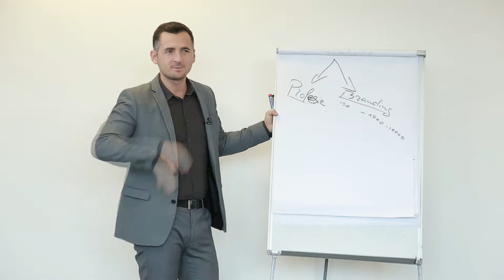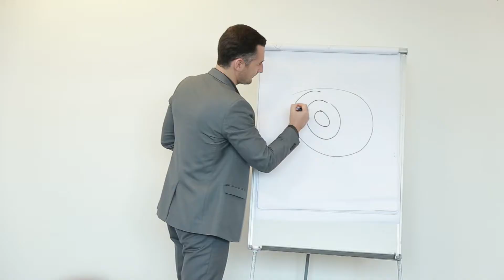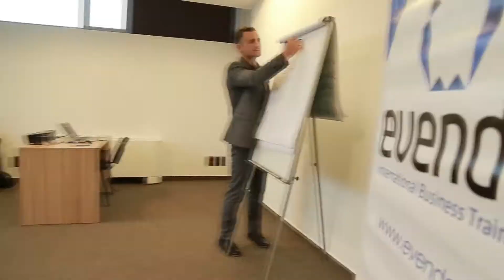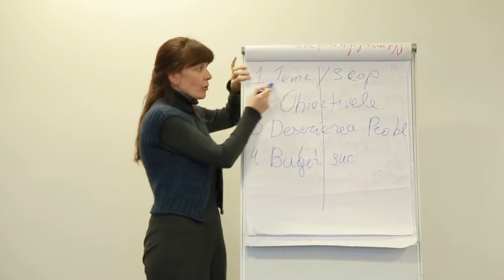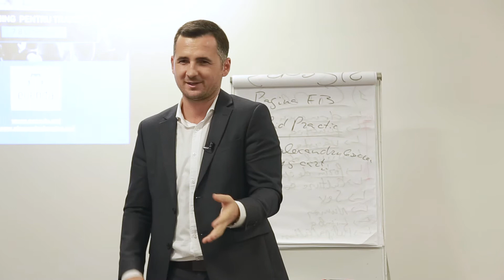Training pentru TRAINERI, 7-8.10.17, Evenda